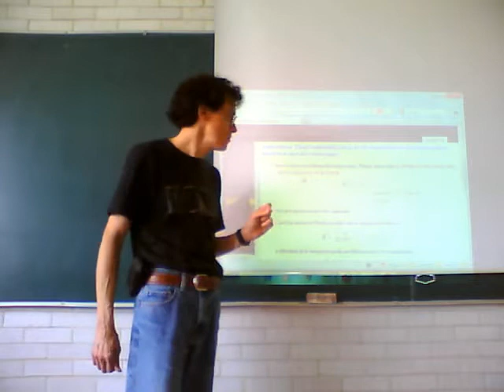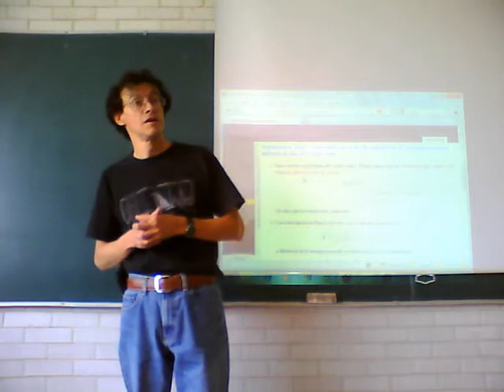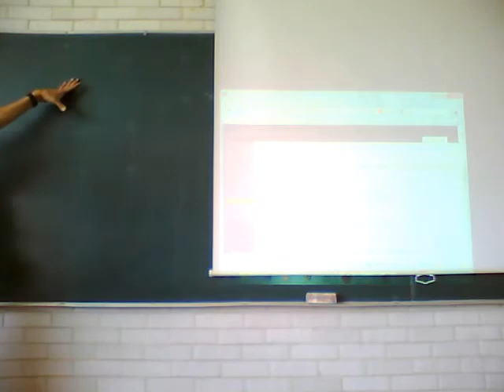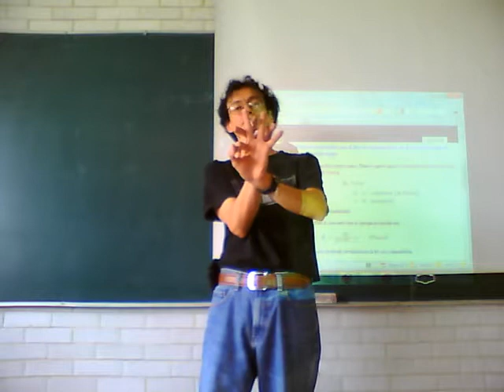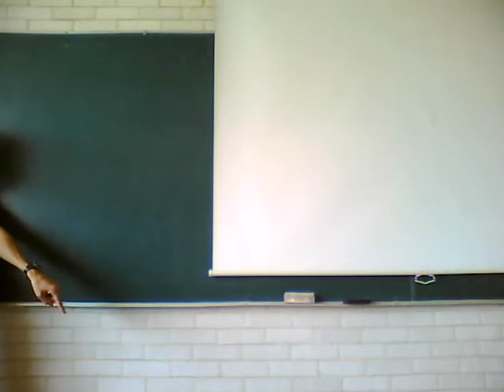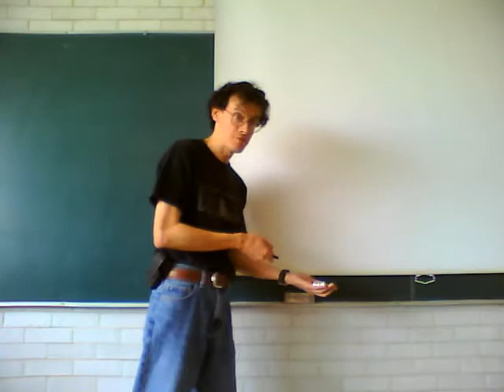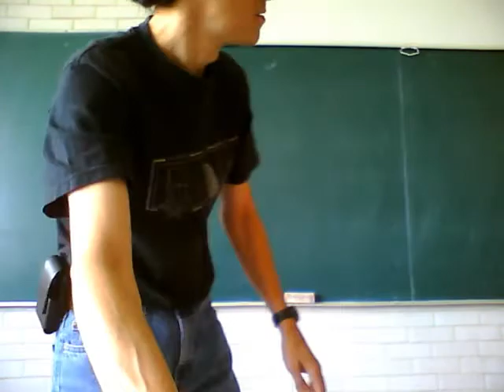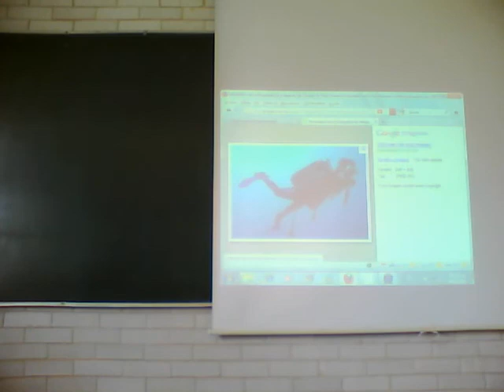Fisicoquímica Experimental 11-Otoño Sem 9, 4/5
Pimera sesión de la novena semana del curso de Fisicoquímica Experimental, trimestre 11-O, UAM Unidad Iztapalapa, por el Dr Raúl Alva, Noviembre de 2011